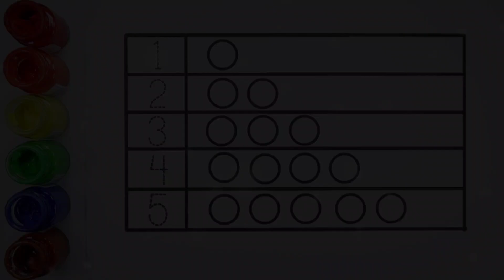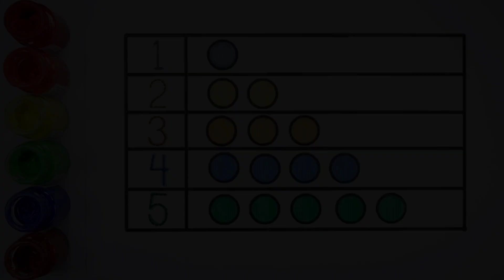Learn to count numbers with balls for kids | Numbers Counting 1 to 100 | Preschool Learning videos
1
2
3
4
5
6
7
8
9
10

learn numbers
learn colors